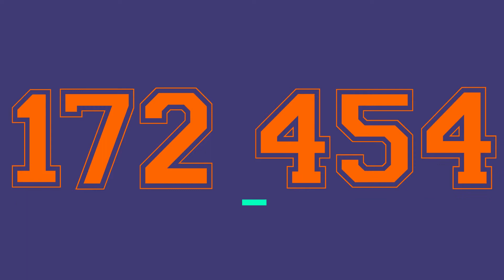SnapLab iGEM Grenoble 2017 Vidéo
Présentation vidéo courte du projet de Kit portable de détection du cholera que les étudiants présenteront lors du concours du MIT iGEM2017